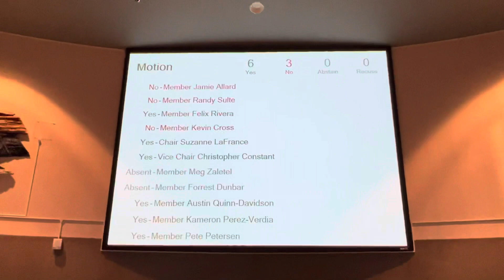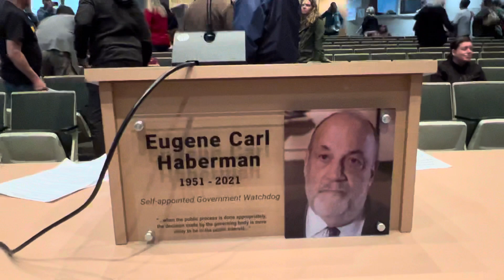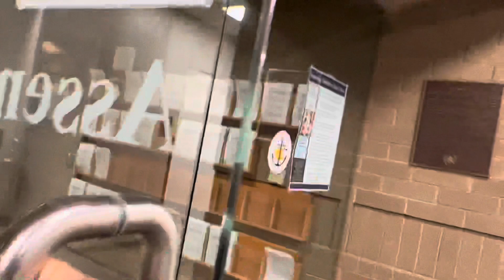Bakken Balks CAP Team of APD stands down! Unlawful Closure of Public Comment at Anchorage Assembly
May 24, 2022 unlawful adjournment of the Anchorage Assembly with follow up